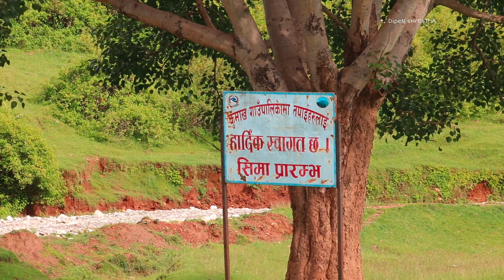Beautiful Nepali Village life | Village activities And lifestyle | 4K@IamDipeNshresthA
Simple and very beautiful village life || Village of Nepal🇳🇵♠@️IamDipeNshresthA

       This video uploaded in this youtube channel for information and entertainment only. This video is real. i am trying to show real activities of the people of Rural Nepal village areas.

I love making real village activities videos of Nepal rural Areas. in this channel you can watch all about Nepali village life.